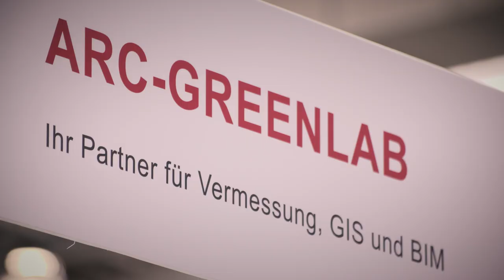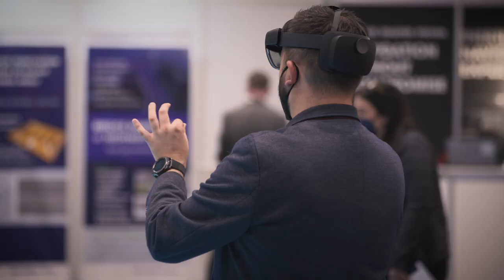Highlights of Day 2 INTERGEO 2021 Hybrid Hannover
Highlight Video DAY 2 at INTERGEO HANNOVER (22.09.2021)